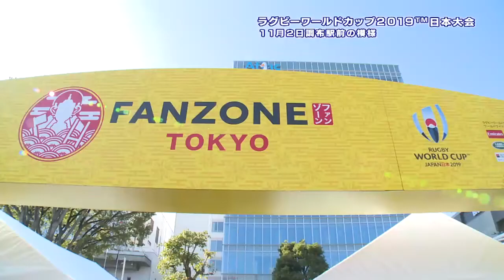「ラグビーワールドカップ2019™日本大会 調布駅前の模様」ダイジェスト(2019年11月12日号)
テレビ広報ちょうふ2019年11月12日号で放送されたダイジェスト映像です。
2019年9月20日からおよそ1か月半に渡って開催されたラグビーワールドカップ2019™日本大会。今回は11月2日の「ラグビーワールドカップ2019™日本大会 調布駅前の模様」をダイジェストでご紹介します。